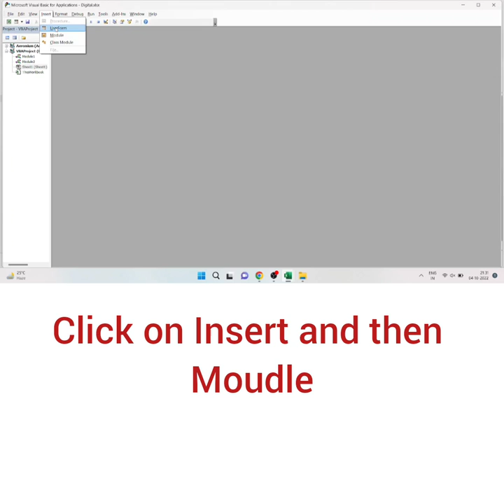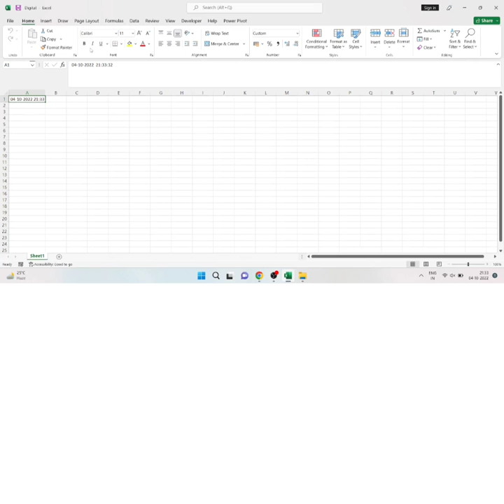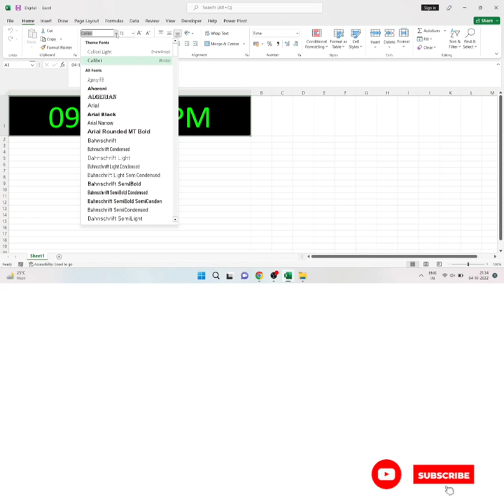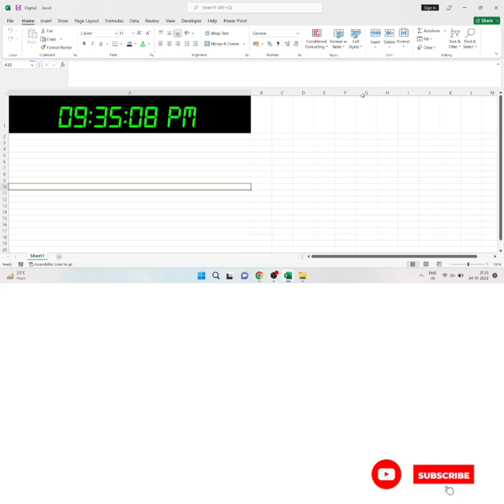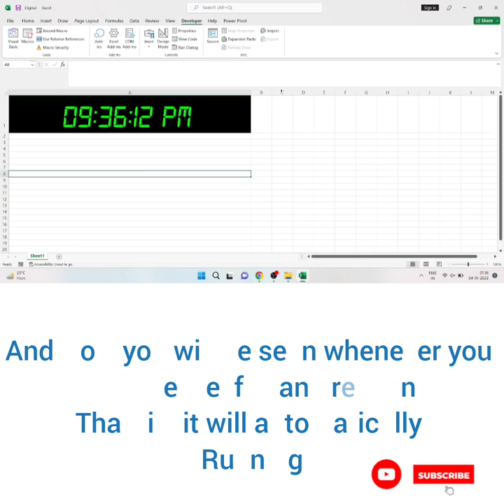How to make Digital Clock in Excel Sheet@Spread The Knowledge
Digital Clock in Excel Sheet